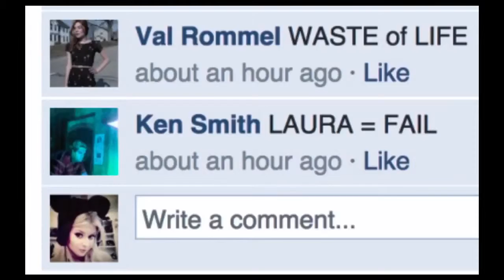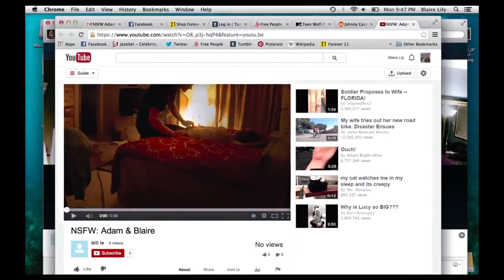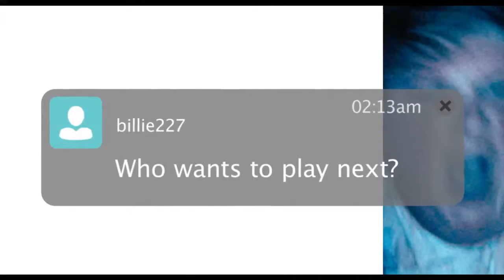Unfriended Official HD Horror Movie Trailer 2015